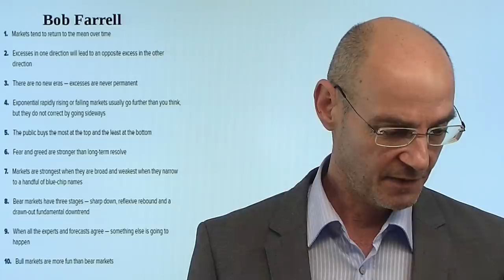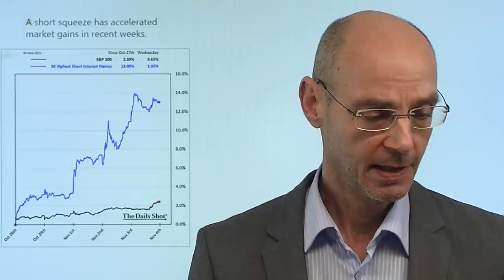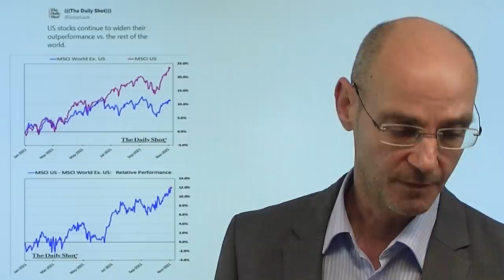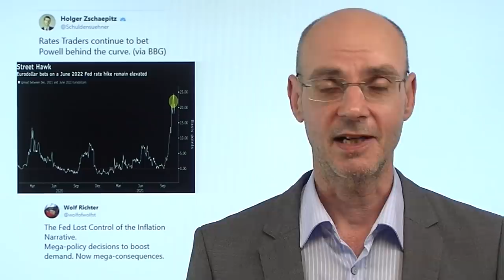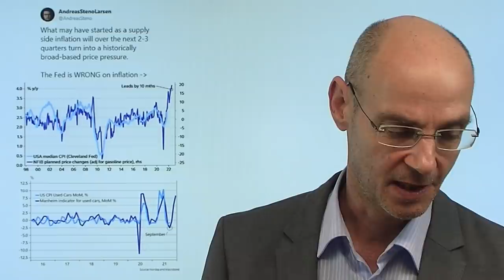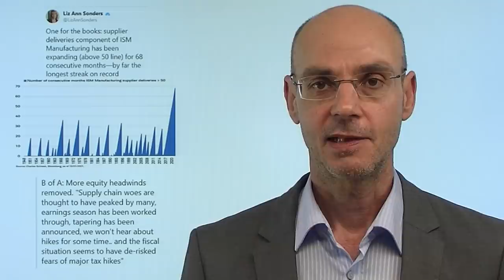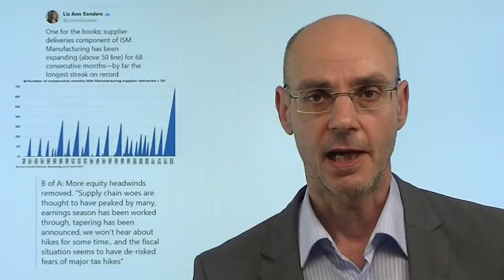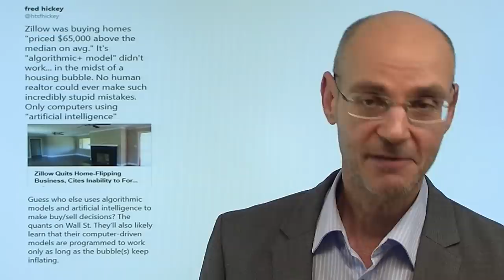Die Bären sind tot! Leben Totgesagte länger? Marktgeflüster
Hinweise aus Video:

1. "Börsen Jäger: Was hoch steigt, kann auch fallen – S&P500"

2. Live-Link zu China unter Xi Jinping: Eskaliert der Systemkampf mit den USA? Boom und Bust mit Special Guest Jürgen Kremb

Nach der gestrigen Fed-Sitzung herrscht allgemein die Überzeugung: die Bären am Aktienmarkt sind tot! Aber manchmal leben Totgesagte doch länger! In diesme Zusasmmenhang sind die 10 Investment-Regeln der Börsen-Legende Bob Farrell interessant - diese zeigen, dass Bullen immer dann gefährlich leben, wenn es scheinbar keine Gegenargumente mehr gibt und alle bullisch sind. Fakt aber ist: die Notenbanken haben die Kontrolle verloren in Sachen Inflation: ihr Narrativ ist "angeschossen", sie müssen hoffen, dass die Inflation in 2022 wieder fällt, weil sie sonst stark reagieren müßten. Die Anleihemärkte sind die Wette gegen die Notenbanken bereits eingegangen - sie gehen davon aus, dass die Fed weit hinter der Kurve ist..